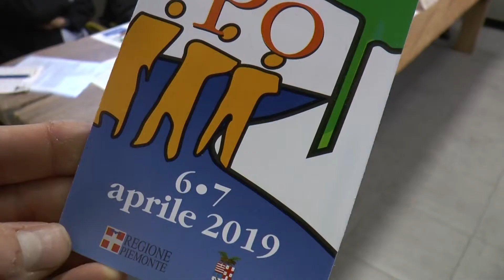Faule: 22° edizione della festa del Po - TELEGRANDA (ch 186)